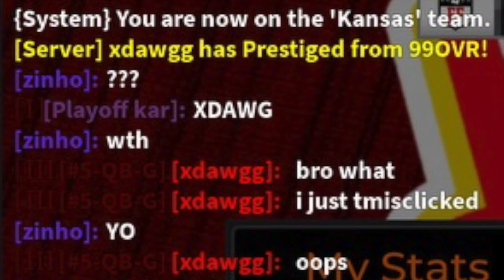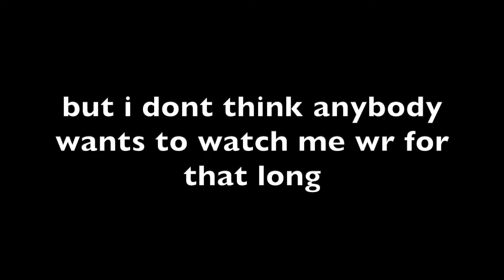How I Prestiged from #5 Global QB...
am i god wr ?
0:00 intro
0:52 video